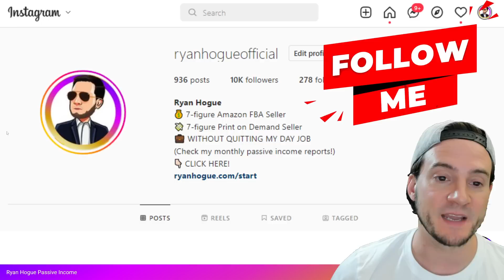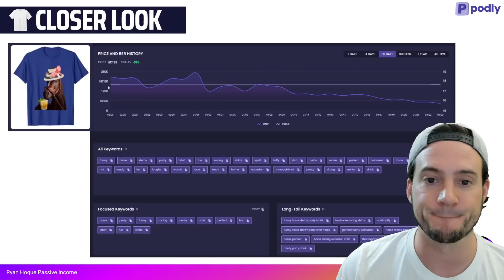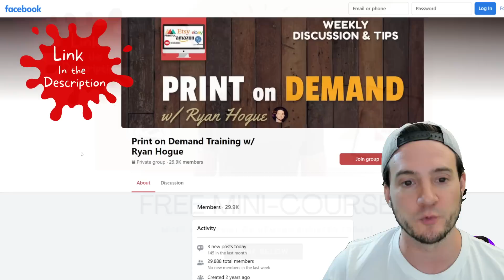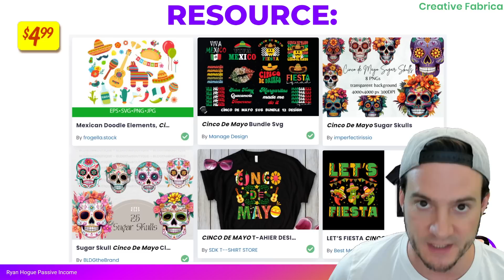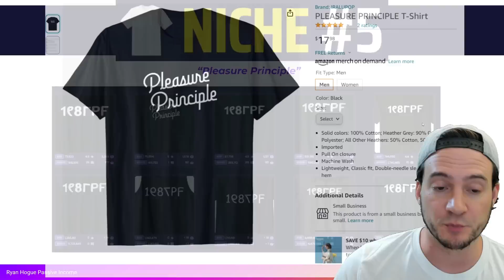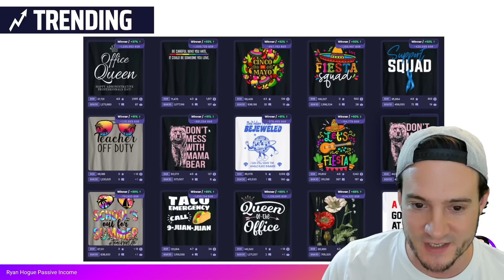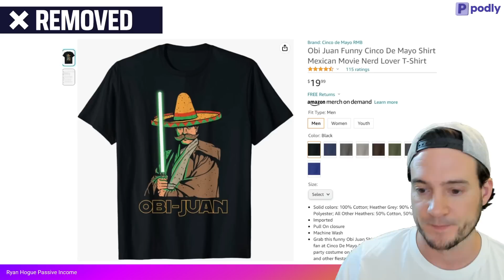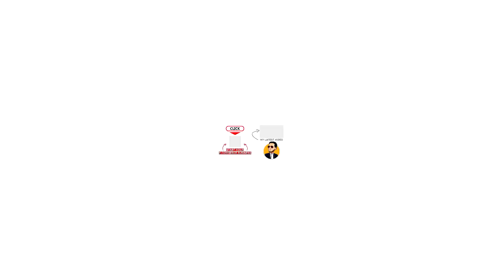TOP 5 NICHES 🔥 Print on Demand Niche Research # 154 — (4/23/2023)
🔨 UTILITY

🔥 POD AUTOMATION

🎨 DESIGN